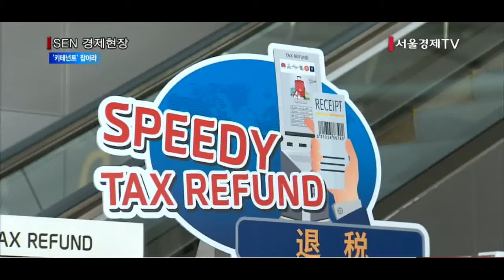수익형 상가, 영화관등 ‘키테넌트’ 잡아라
[앵커]
상가등 수익형 부동산에서 건물주들은 병원, 브랜드매장 등 인기 점포를 유치하기 위해 발벗고 나서고 있습니다. 업계에선 인기 점포를 ‘키테넌트’라고 부릅니다. 키테넌트가 입점하면 공실을 줄일 수 있고, 임대수익을 보장할 수 있기 때문입니다. 이들을 알선해주는 컨설팅업체도 활성화되고 있습니다. 정창신기자가 전합니다.

[기자]
인천 논현동의 한 상가.
이 상가는 대형 영화관과 마트가 들어오면서 점포 분양이 완판됐습니다. 이 건물주는 영화관과 마트 등을 입점시키기 위해 1억5,000만원 가량의 컨설팅 비용을 지불했습니다.

경기도 광명시 소하동의 또다른 빌딩은 정형외과를 비롯해 소아과, 내과, 이비인후과 등 처방전이 많이 나오는 병원들이 입주해 있습니다. 이 건물주는 컨설팅업체와 처방전이 잘나오는 병원을 입점시킨다는 조건을 내걸었습니다.

[녹취] 수익형부동산업계 관계자
“만약 빅3가 안들어 온다면 계약을 해지하는 조건으로 분양을 받거든요. 정형외과, 소아과, 내과, 이비인후과 이런 과들이 처방전이 많이 나오거든요. (하루에) 적게는 80장 많게는 150장 나오거든요.”

국내 상가 중개업체중 규모가 큰 곳은 200~300명의 직원을 두고 상가권리금 분석부터 핵심점포 입점까지 도맡아 해줍니다. 리모델링건물의 경우 MD(임대기획) 컨설팅도 해줍니다.
이들이 핵심 점포를 쉽게 입점시킬 수 있는 배경엔 해당 분야 출신들이 대거 포진돼 있기 때문입니다. 병원 컨설팅의 경우 사무장이나 의료기기 업체출신 직원이 맡고, 파리바게뜨나 던킨도너츠등 SPC 브랜드 컨설팅에는 그곳 출신 직원들이 전담합니다.

수익형 부동산업계에서는 ‘뜨는 키테넌트’와 ‘지는 키테넌트’를 구분해야 한다고 조언합니다. 지는 키테넌트의 대표적인 예는 은행. 점포수가 줄고 있고, 지점을 방문하지 않고도 이체 등의 업무를 볼 수 있기 때문입니다.
반면 뜨는 키테넌트는 놀이방, 뷰티샵, 아웃도어 매장, 사후면세점 등을 꼽습니다. 사후 면세점은 외국인을 상대로 중저가 상품을 판매하는 중소형 상점입니다. 구매자는 출국할 때 공항 세금환급 창구에서 세금을 돌려받는 구조입니다.
하지만 사후면세점은 사업자 등록만으로 장사를 할 수 있어 상권보호가 쉽지 않은 만큼 주의해야 합니다. 장사가 잘안되면 쉽게 철수할 수 있고, 반복되면 상가이미지·권리금 하락으로 이어지기 때문입니다. /서울경제TV 정창신입니다.

[영상취재 장태훈 / 영상편집 김지현]